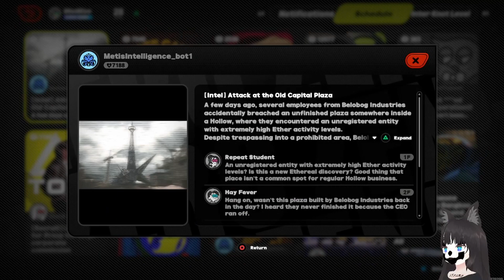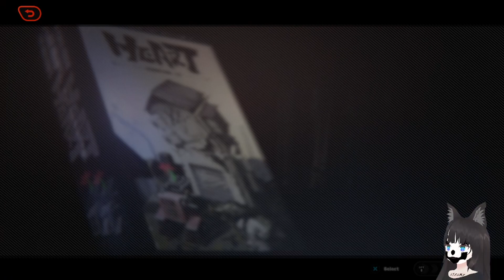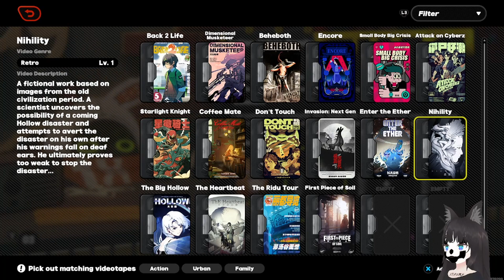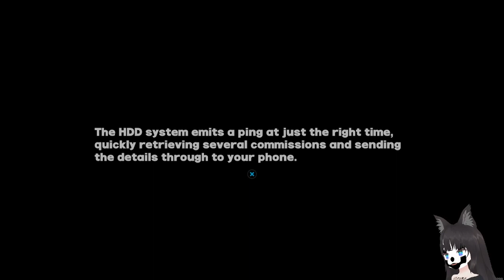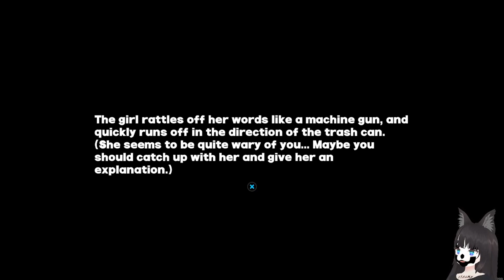Juggalo PREviews: (Even More) Zenless Zone Zero (PC Version)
I recorded more because I like it. This was recorded very soon after the last one (like 2 months ago) I just had no chance to upload. I've played a lot more since so maybe I will make a 4th video.